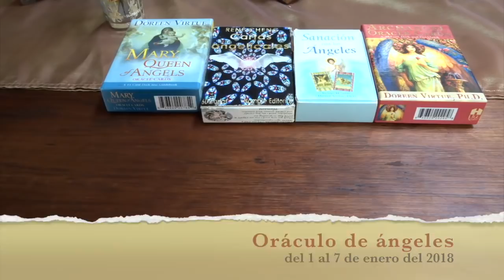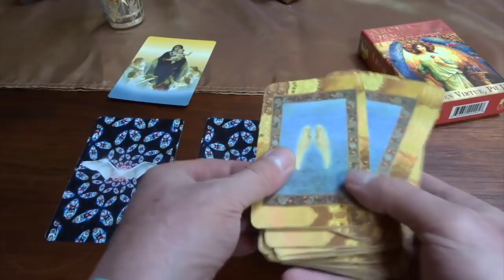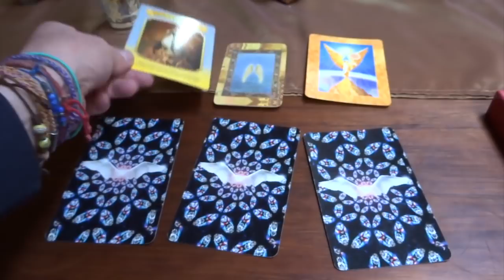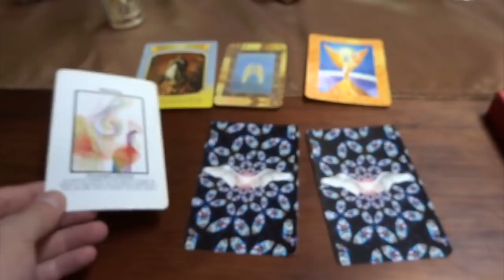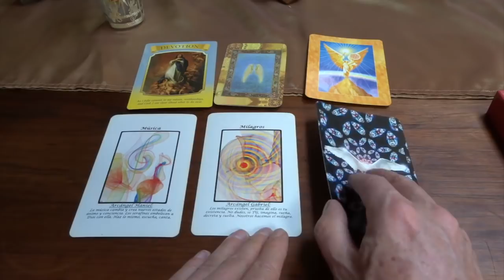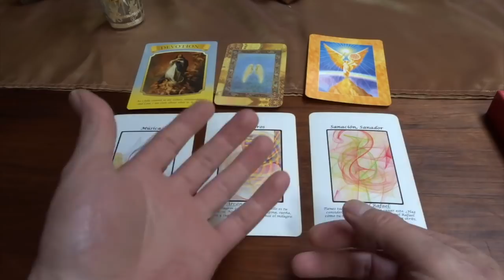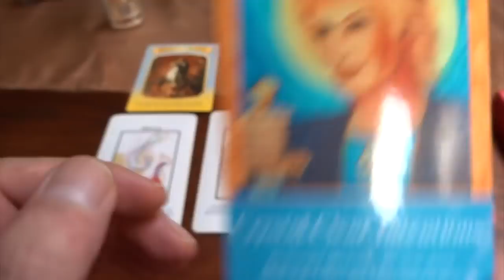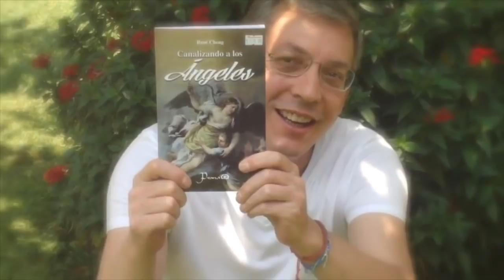Oráculo de ángeles del 1 al 7 de enero del 2018 / Adamas - BienEstar Holístico canal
Por favor comparte los mensajes de los ángeles de la semana del 1 al 7 de enero 2018.

ORÁCULO O LECTURA:

Mensaje general de la Virgen María para toda la semana: devoción.

Miércoles y Jueves: arcángel Gabriel: milagros.
Viernes, sábado y domingo: arcángel Rafael: sanador(a).
Mensaje adicional de los ángeles para todos nosotros, en especial, para los que cumplen años o celebran algo : diversión.
Mensaje adicional para 6 de enero (Reyes): intenciones claras.

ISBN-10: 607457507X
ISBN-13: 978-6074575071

¡ Infinitas GRACIAs !